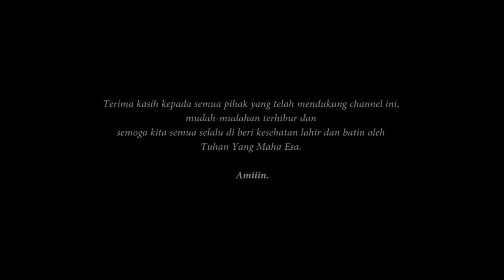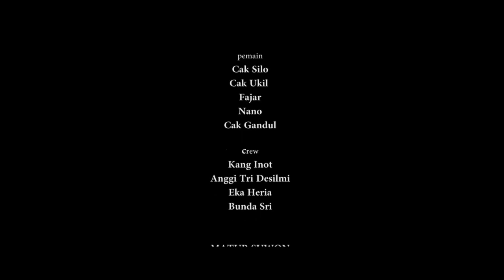Cak Silo Ngaku nemu BATU METEOR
Cak silo nemu Batu Meteor